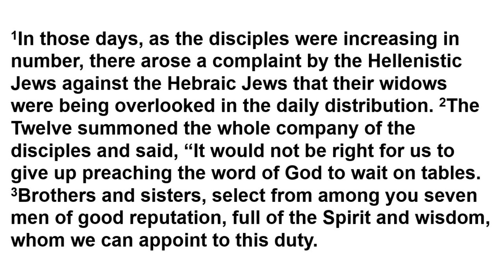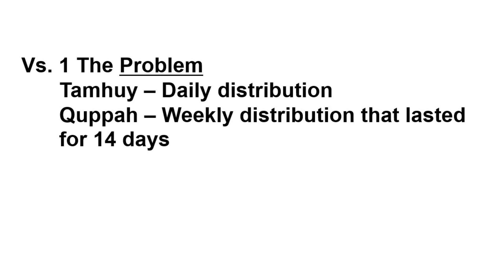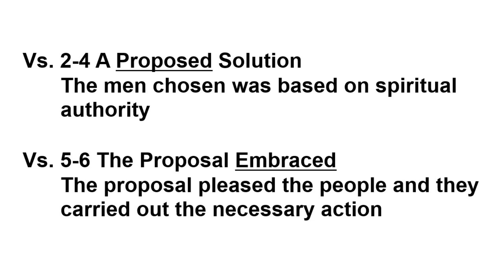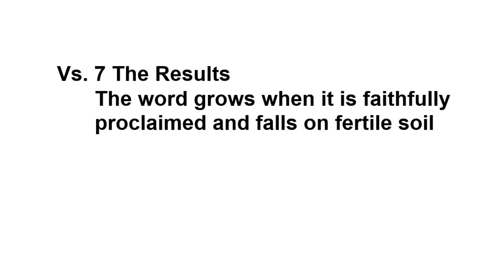The Book of Acts - Week 16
Best Church Business Meeting Ever
Continuing in the book of Acts, with Pastor Steve Long, D.Min.